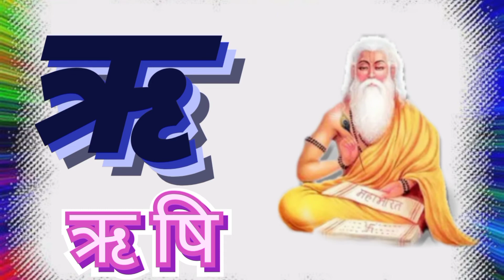अ से अनार आ से आम, हिंदीवर्णमाला, अआइ, हिंदीस्वरव्यंजन, a se anar aa se aam, क से कबूतर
Your Search :-

हिंदीवर्णमाला
a se anar aa se aam
अआइईउऊ
हिंदीस्वरव्यंजन
kids channel
अ से अनार आ से आम
kids learning video hindi
vyanjan hindi
varnmala hindi learning
nursary class
ABCD
chote baccho ke liye
channel kids learnig
channel children videos

hindi rhymes
rhymes
nursery rhymes
children rhymes
kids songs
kids
school
hindi poem
हिंदी
kids video
children songs
hindi rhymes
poems
balgeet
children
education
alphabet
hindi geet
hindi varnamala
nursery
word
alphabet song
hindi balgeet
parents
hindi letters
बालगीत
hindi alphabet song
hindi barakhadi
hindi words
vowel
learn hindi varnamala for kids
preschool
वर्णमाला
vyanjan
abcd sikhao
Naima study
k se kabutar
hindi varnamala
hindi rhymes
hindi alphabets
hindi letters
hindi baby songs
k kh g rhymes in hindi
hindi language
how to learn to speak hindi
kids education
हिंदी बालगीत